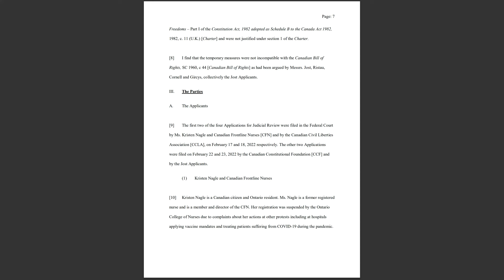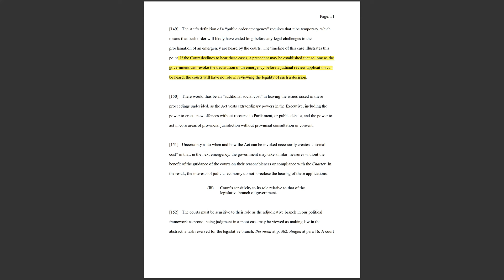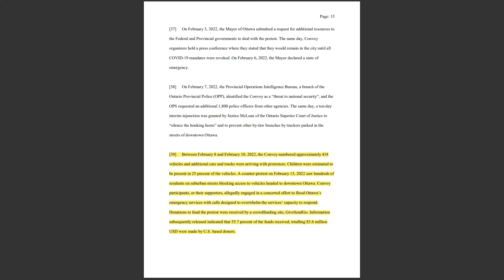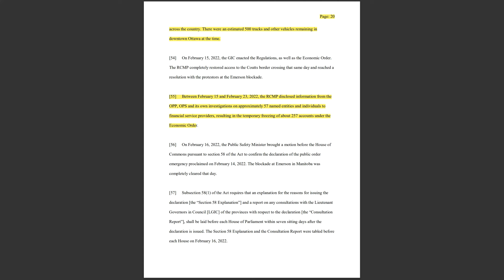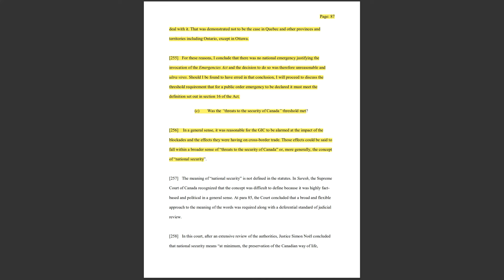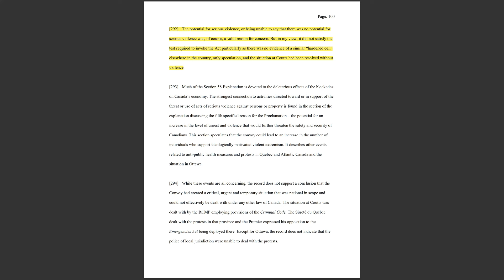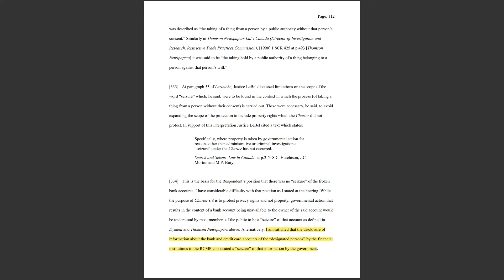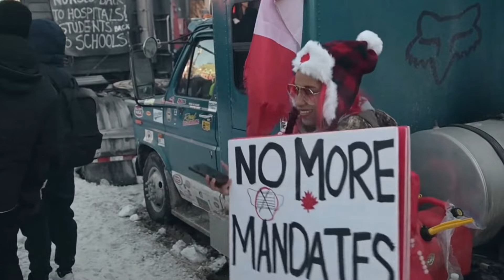Emergency Act Decision Explained -- Shocking Truth!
In this video, I breakdown of the Canadian Federal Court Decision declaring Trudeau's use of the Emergency Act illegal and what they aren't telling you! Although the Federal Court declared the proclamation, regulation and order ultra vires, and parts of the regulation contrary to the Charter of Freedoms, the TRUTH IS THE DECISION is a road map to greater state power and a how-to manual to crush future protests.  I demonstrate evidence in the regulation itself of bad faith on the part of the government and that the suspension of civil liberties wasn't about clearing supply chains, diesel fumes or the presence of trucks in Ottawa... the Act was used to crush political dissent... and it will happen again!